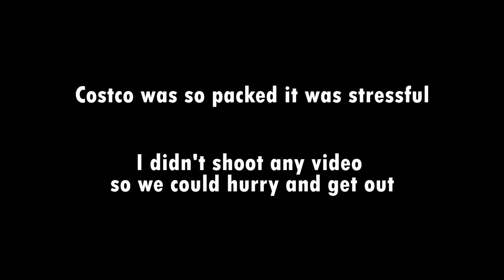Snow, konbini Christmas cake, and yuzu bath ★ Weekly Japan Life Vlog (12/16-12/21, 2020)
Welcome to my life! This is my eleventh weekly Japan vlog.

Mostly food an talking, and a yuzu bath. 2020 is starting to wind down.

00:00 Snow!
01:25 Iaido practice chat
03:14 Snow talk
03:42 Yakiniku
04:00 To Costco
05:00 Family Mart Christmas cake
05:39 Winter solstice food & yuzu bath